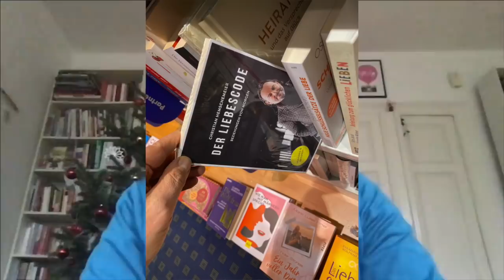Polarität / Der Mann küsst die Frau zuerst / Darstellung in Filmen